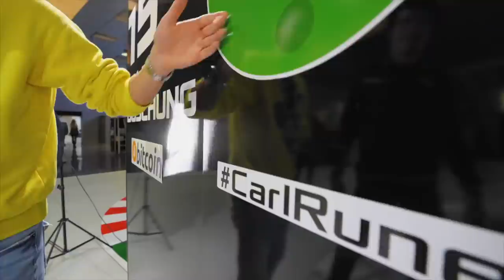MY NEW MULTI MILLION DOLLAR FORMULA 2 CAR!!!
I put my face on a Formula 2 car. Yes, I know that sounds crazy but I decided to be the sponsor for this season of an official Formula 2 car. Ralph Boschung will be driving this outstanding racecar. Enjoy this amazing vlog of me unveiling my car and trying a Formula 1 car on the racetrack!

My name is Carl Runefelt, on this channel I want to inspire you by showing you my luxury life. Back in 2018 I was still working in a supermarket in Sweden, and now I'm driving a Bugatti and flying private jets.